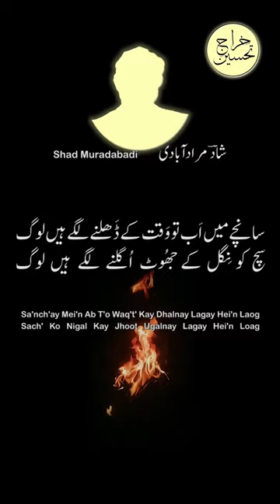Shad Muradabadi in Shorts 1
O’ the people!
Khiraaj-e-Tahseen (خِراجِ تحسین) is Tahseen Ahmad’s oral tribute, to the past and present literary luminaries of Urdu and English languages.
A new Naz’m / Ghazal every Saturday at 6:00 PM PST.
A new shorts/Reel every day.
Only a discerning audience’s kind patronage makes these verbal renditions possible.